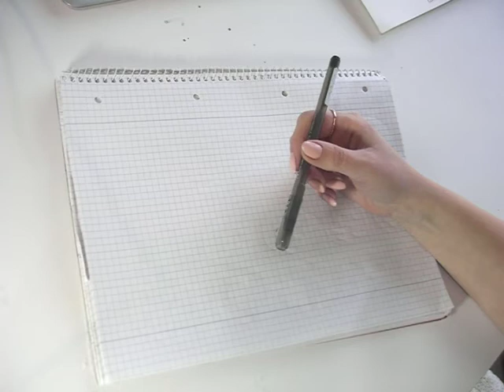Вашій дитині вже 3, а вона ще не розмовляє? Вітаю, у Вас росте геній! Починайте з ним малювати.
З Timea Sofilkanych дуже повчально, тому що : ми малюємо,  та рахуємо з малюком. Фонетично промовляємо тихенько на вушко всі букви та звуки. Пишемо, іменуємо,  вивчаємо, аналізуємо. Перед дзеркалом разом повторюємо та промовляємо разом нові слова. Вміємо бачити: який довгий чи широкий, великий чи малий. Очікуваний результат: Ваш малюк  вправно володіє письмовим засобом. Готовність до школи концентація уваги та розвиток мовлення відмінний!
Для Вас буде цікаво Педагогу в допомогу -Як малювати маму - Малюємо та рахуємо - Від простого до складного малюємо разом - Малюємо разом з мамою -Як малювати Фіксиків, Смешариків та інших казкових герїв Моя сім'я. Моя країна Пластилін Педагогу в допомогу